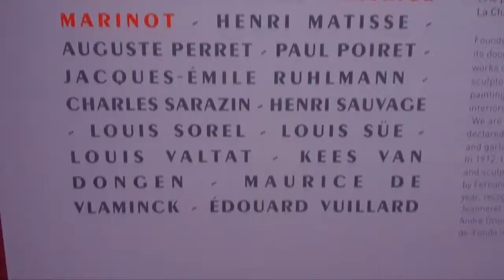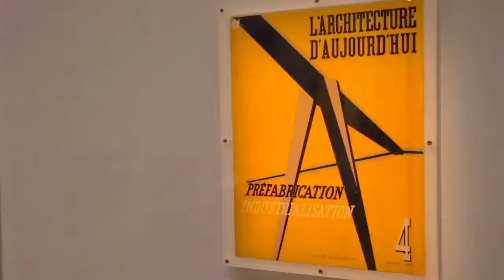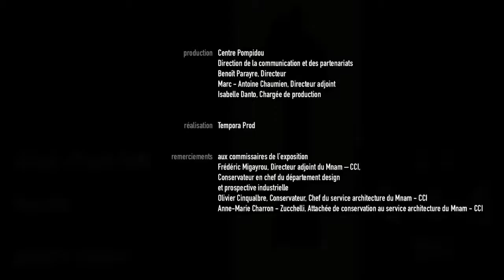Du 30 mai au 27 août 2018 : U.A.M Une aventure moderne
Présentation de l'exposition par les commissaires : Olivier Cinqualbre, Frédérique Migayrou et Anne-Marie Zucchelli.